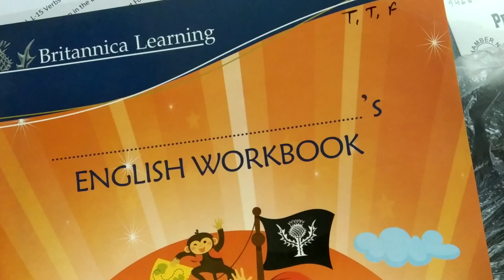English Workbook Prep 2(1)